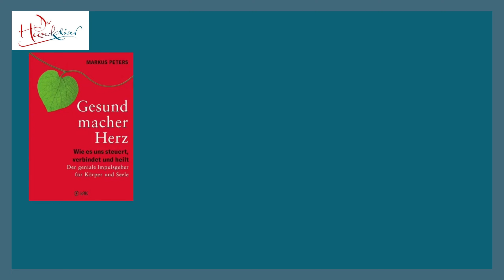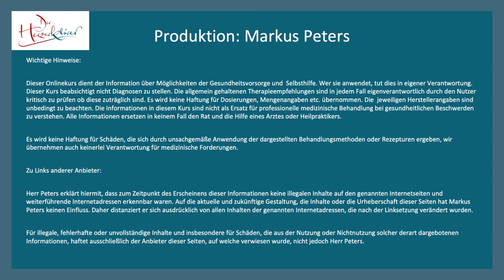Was ist Ostern? Im Gespräch mit Pater Johannes Schmuck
Frohe Ostertage wünsche ich dir!
In diesem Video spreche ich mit Pater Johannes Schmuck über die Frage „Was ist Ostern?“ und über den Prozess zwischen Karfreitag und Ostern, der sich in jedem Herzschlag vollzieht.

Es geht unter anderem um die Wiederauferstehung im Herzen, der spirituelle Herzensebene und wie der Grundstein aller Religionen gelegt wurde.

Ich wünsche dir viele schöne und interessante Erkenntnisse und ein gesegnetes Osterfest für dich und deine Familie.

Deine Markus Peters, dein Herzerklärer
Allgemeinarzt, Begründer der Online-Akademie "Der Herzerklärer" und der Praxis Herztherapie-Nord

☑️ Wenn dir mein Kanal gefällt, freue ich mich über ein 👍.

ℹ️Folge mir auch auf